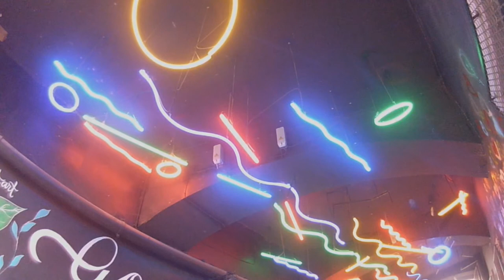Jurema goes to LX Factory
Such a mess, i'm sorry xD But some of the videos had 1 second only and I was still exploring some definitions from Kubo... The more I use it the less I like it unfortunatly.
Everything is a mess, but I hope to get better each video ^^
Still trying to understand somethings in the edition program as well...
LX Factory is actually very interesting, very directioned to tourists as well as the Portuguese themselves, pay a visit! We also ate some mexican food and omg, how I would eat that burrito again right now.